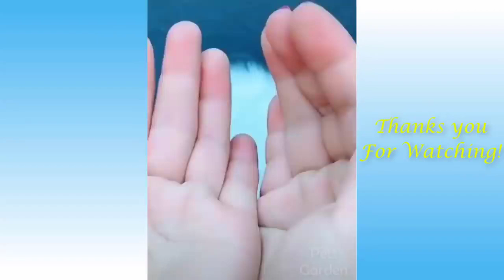Funny And Cute Cat'S Life Part 11 Cats And Dogs